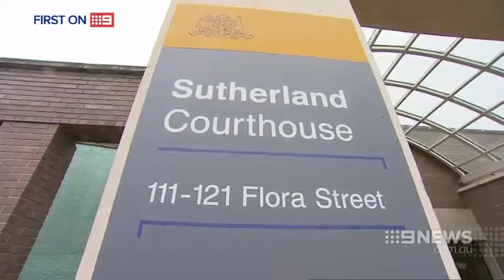Man Jailed For ‘Forceful And Vicious’ Sex Attack On Train Passenger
The ex-wife of a Sydney man convicted of a brutal sexual assault today applauded the decision to jail him for almost a decade, labelling him "an animal".

David Marlin was today sentenced to at least nine years jail for knocking a woman down onto a seat and then sexually assaulting her on a train near Ingleburn last year.

CCTV vision, obtained exclusively by 9NEWS, shows Marlin approaching the unsuspecting woman in an effort to shake her hand before flooring her with one punch.

Warning: the vision is graphic and may distress some viewers.

One former victim who attended court today was Margaret Dickson – his ex-wife.

"He's just an animal," she said.

"I (once) woke to him on top of me, head-butting me into unconscious - my babysitter who was only 15 ran up the stairs screaming, which caused him to stop."

The court heard Marlin had an extensive history of violence and had been handed multiple good behaviour bonds for assaults committed between 1984 and 2002.

In 2006 he was jailed for three years for rape.

The victim of his most recent attack also suffers a mental illness, making her even more vulnerable.

"She simply helpless to protect herself from this forceful, vicious and determined attack," Judge Paul Conlon told the court.

Marlin will be eligible for parole in 2023.